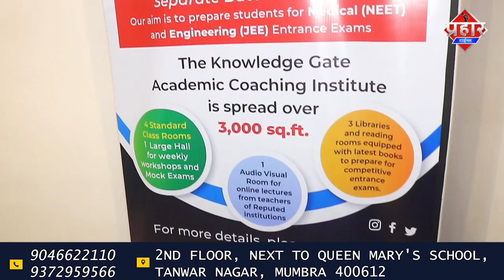एकता नगर में आपसी मारपीट को हिन्दू मुस्लिम विवाद बता कर अफ़वाह फैलाने की कोशिश || Islamuddin Khan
एकता नगर में आपसी मारपीट को जातिये विवाद बता का अफ़वाह फैलाने की कोशिश || Islamuddin Khan

शील डायघर के एकता नगर इलाके में रात के समय दो बच्चो के बीच आपसी मारपीट का विवाद हुआ जिसे जिसे जातिये विवाद बात कर अफवाह फैलाने को कोशिश की  और सुबह सुबह इलाके में एसीपी विलास शिन्दे और डायघर पुलिस स्टेशन के सिनिरयर पीआई सचिन गावड़े अपनी टीम के साथ इलाके में पहुंच कर बंदोबस्त लगाया पुलिस की तरफ से बताया की जिस तरह से अफवाह हुई जातीय विवाद को लेकर यहां ऐसा कुछ नही है दो बच्चों में आपसी विवाद हुआ था जिसमे कुछ बाहरी लोग भी आ गए थे मगर आपसी विवाद को अफवाह बना कर जातिये विवाद बताने की कोशिश की गई पुलिस साफ तौर पर कहा है कि लोग अफ़वाहों पर ध्यान न दे, पुलिस ने स्थानीय लोगो के साथ मीटिंग की और लोगो समझया हालात शांतिपूर्ण है और इस मारपीट की विवाद में जो भी दोषी है उनपर कानूनी कार्यवाई की जा रही है ऐसा पुलिस ने जानकारी दी है,,एसीपी विलास शिंदे और सीनियर पीआई सचिन गावड़े ने क्या जानकारी दी है